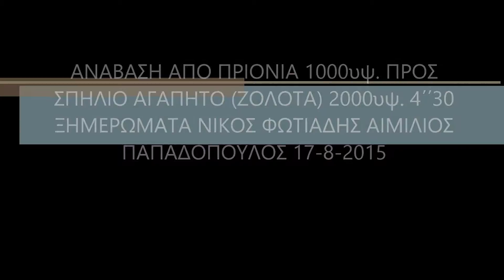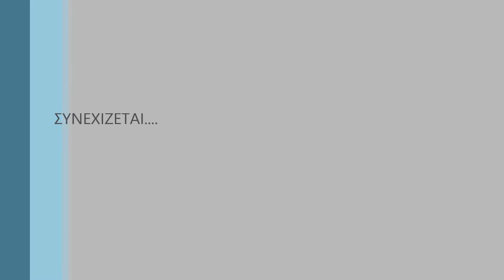Όλυμπος 1ον Ανάβαση από Πριόνια έως Σπήλιο Αγαπητό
΄΄ Φωτιάδης Νίκος ΄΄ Εκκίνηση από Παλαιόκαστρο Θεσσαλονίκης προς Λιτόχωρο και ανάβαση από Πριόνια λιτοχωρου με 1000 υψόμετρο προς το καταφύγιο Σπήλιου Αγαπητού η Ζολώτα στα 2000 υψόμετρο , από Πριόνια έως καταφύγιο Σπήλιου Αγαπητού είναι περίπου 2,5 ώρες